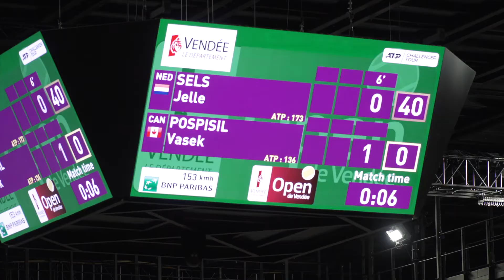Retour en images sur l'Open de Vendée 2022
🎾 Retour en images sur la 9e édition de l'Open de Vendée qui a vu le Néerlandais Jelle Sels s'imposer en finale au Vendéspace.
Un événement qui a accueilli 23 000 spectateurs sur la semaine.